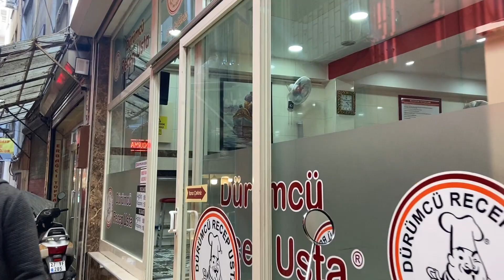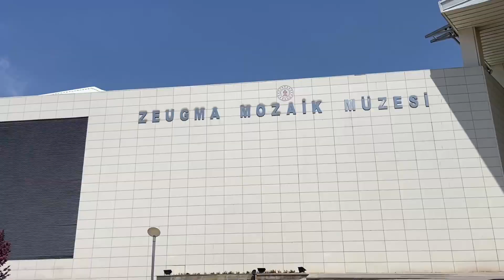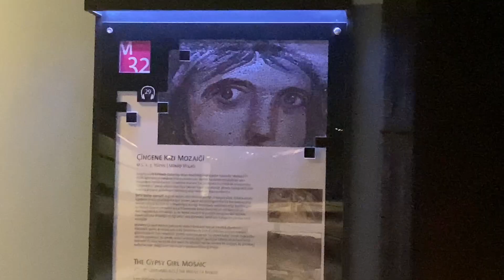İKİ GÜNDE HERŞEYİYLE ANTEP ! Doyduk mu değil , şimdi ne yiyoruz dediğimiz şehir GAZİANTEP ❤️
Hello ❤️
Kanalıma Hoşgelniz .
Gaziantep’te iki günde neler yaptım ? Nerelere gittim ? Hepsini çektiğim dolu dolu bir vlog çektim.
Mide fesadı geçirmeme ramak kalmıştı diyebilirim ama herşey öyle lezzetli öyle keyifliydi ki gittiğimize sonuna kadar değdi . Size de rehber olması için gittiğim yerleri ve aklımda kalanları buraya yazacağım .

İmam Çağdaş
Metanet Lokantası
Katmerci Zekeria Usta
Dürümcü Recep Usta
Tahmis Kahvecisi
Cumba Künefe
Halil Usta
Küşleme Kebaphan
Koçak Baklava
Bakıcılar Çarşısı
Zeugma Müzesi
Antep Kalesi